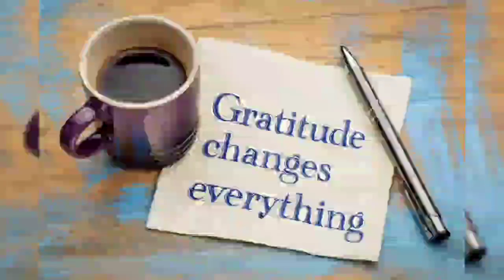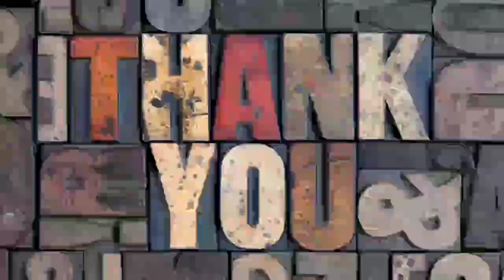Bye Bye 2021- Gratitude To 2022 # LoA Coach Sathya # 8667684800